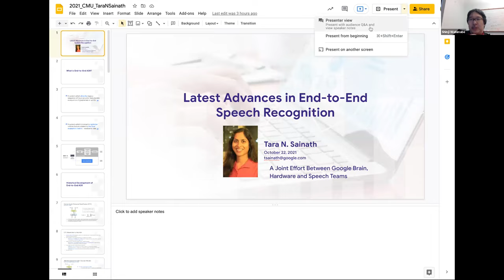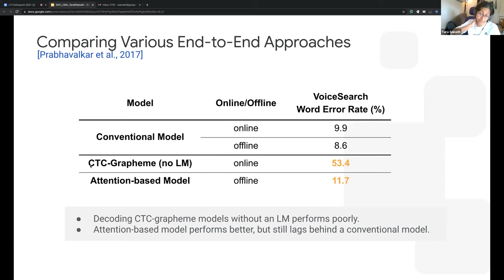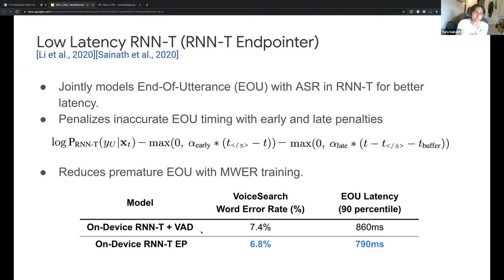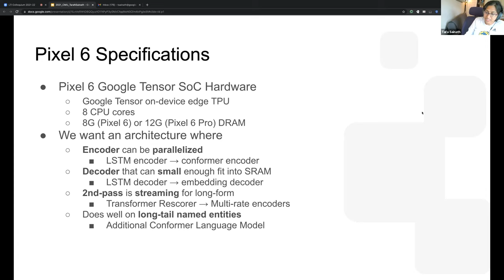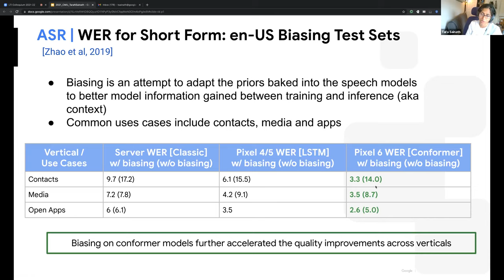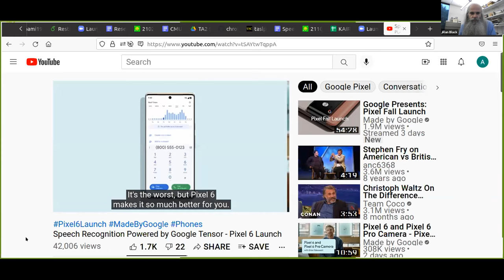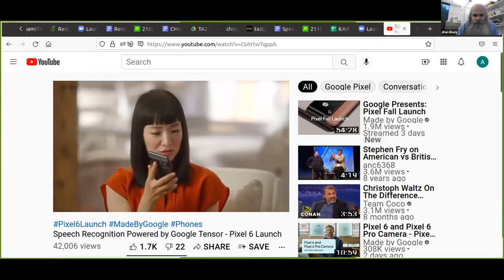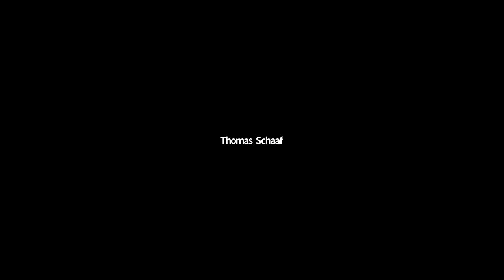LTI Colloquium: Latest Advances in End-to-End Speech Recognition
Presented by Tara Sainath (Google) on October 22, 2021.

Abstract: End-to-end (E2E) models have become a new paradigm shift in the ASR community in recent years. These models replace the acoustic, pronunciation and language models of a conventional cloud-based ASR system by one neural network at a fraction of the size, making this attractive for on-device applications. In this talk, I will outline various advances in our team towards improving the quality and latency of E2E models such that they surpass the performance of cloud-based models on both metrics.